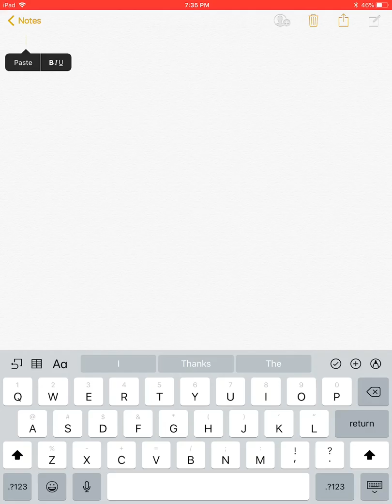Module 3 lesson 9 grade 5 adding fraction with unlike denominators using standard algorithm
How to add fractions with unlike denominators using standard algorithm.